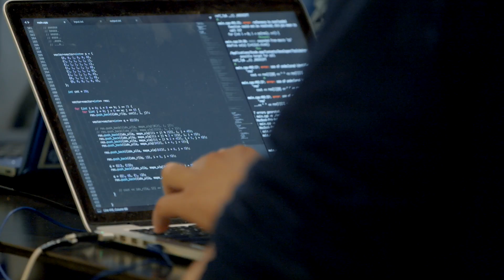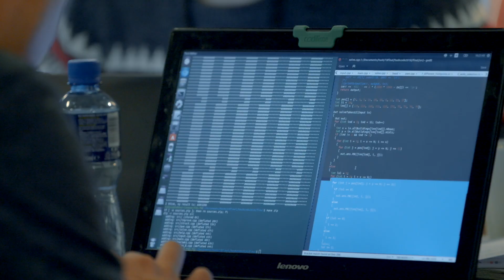Hash Code 2018 Final Round in Dublin, Ireland - Highlight Reel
Hash Code is now open to developers globally! Are you up for the challenge? Register for Hash Code 2019 by February 25th

Hash Code is a team programming competition organized by Google for developers of all skill levels. You pick your team and programming language and Hash Code picks a Google-inspired engineering problem for you to solve.

The top 40 teams from the 2018 Online Qualification Round met at Google Dublin on April 28th to battle it out for the title of Hash Code 2018 Champion. In Dublin, the competition was fierce, but only one team came out on top with the best solution to the round’s city planning challenge. Congratulations to first place team ( ._.) ( ._. ) (._.) (._. ), representing Russia and Belarus, for taking home the Hash Code 2018 cup!

Learn more about working at Google and check out open jobs